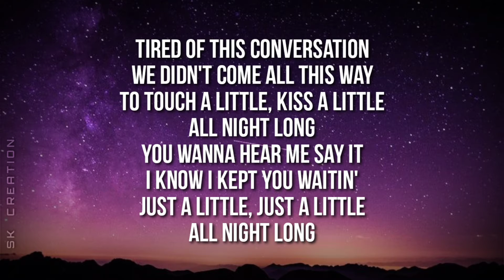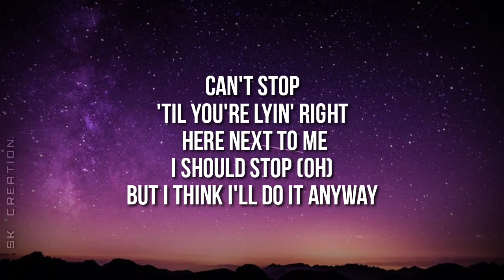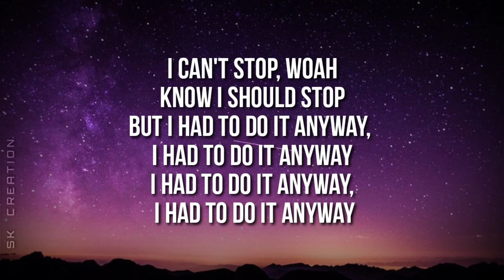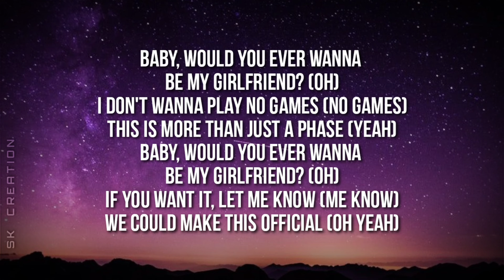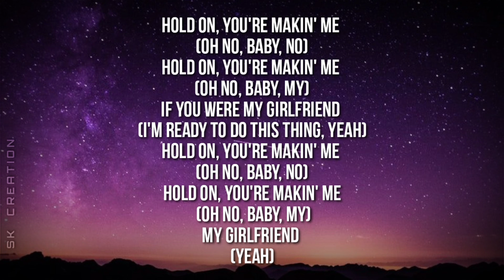Charlie Puth - Girlfriend (Lyrics)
Yeah, tired of this conversation
We didn’t come all this way
To touch a little, kiss a little, all night long
You wanna hear me say it
I know I kept you waiting
Just a little, just a little, all night long

Can’t stop, til you’re lying right here next to me
I should stop, but I think I'll do it anyway

Baby would you ever want to be my girlfriend?
I don’t wanna play no games, this is more than just a phase
If you want it let me know
We can make this official

Don’t we look perfect baby
Let’s take this further baby
If I was your boyfriend I, I’d be giving you all my time
Not just a little, just a little, all night long

Hold on you’re making me
Oh no baby no
Oh no baby my
Girlfriend (x2)

Can’t stop
Oh no, I should stop
But I had to do it anyway (x4)